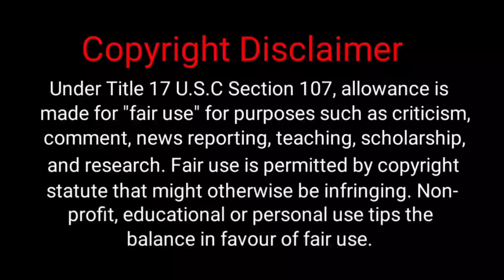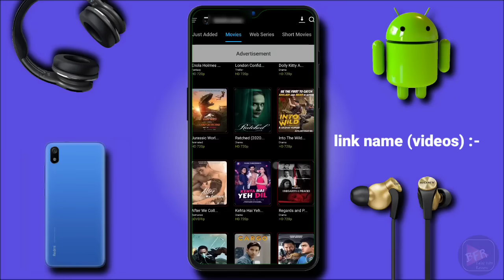इन फिल्मों को अकेले देखना | Top 5 Adult Movies In Hindi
Is video me top 5 Adult Movies ke bare me btaunga jo ki Hindi me hai
or aap sari movie download kar sakte hai or sabhi movie Ko online dekha sakte hai

Use my mic

@ FILM DENSITY